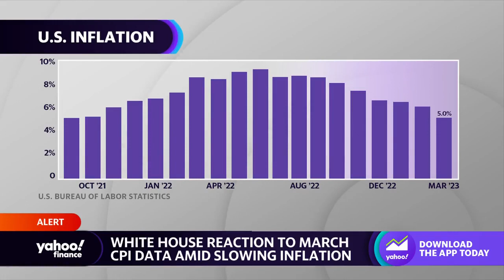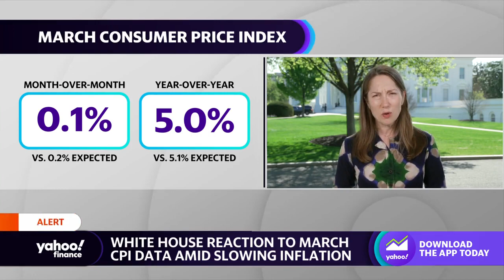Inflation: March CPI shows 'things are moving in the right direction' - White House Economic adviser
White House Council of Economic Advisers Member Heather Boushey joins Yahoo Finance Live anchors Brad Smith and Julie Hyman to discuss the March CPI report, inflation, the state of the labor market, and the outlook for the economy.